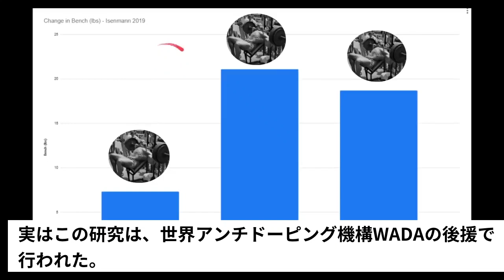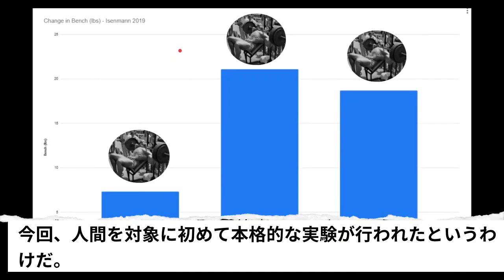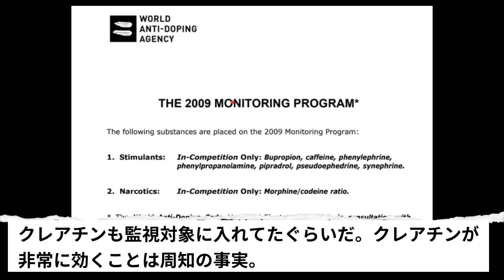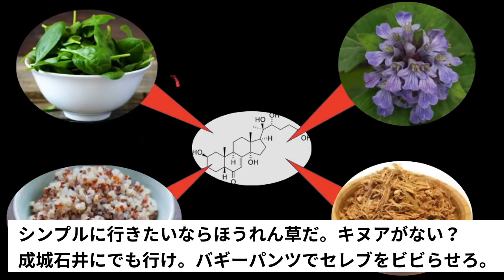筋肥大したかったらほうれん草とキヌアを食え！エクジステロンは合法ドーピング 副作用なし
2:54 に出てくるのはスマ(ブラジル人参)です。Mikiya Okuno さんに教えていただきました

ほうれん草やキヌアに含まれているエクジステロンは、筋たんぱく質合成を高め、筋力を高め、筋肉の回復をはやめ、インスリン抵抗性を改善すると考えられている。

ラットによる実験では、エクジステロンはダイアナボルやSARMSよりも高い筋肥大効果を得た。研究者達は、実験結果は人間にも当てはまると推論し、一日12ミリグラム程度のエクジステロン摂取で十分であろうとした。また副作用も確認されなかった。

人間による実験では、被験者は一日12から45ミリグラムのエクジステロンを10週間摂取した。結果12ミリグラム群は2.58キロ、45ミリグラム群は3.11キロ筋量が増加した。研究者は、エクジステロンの摂取量を増やせば、さらなる効果が期待できるとしている。

必要摂取量については研究者により意見の相違があり、さらなる研究が必要である。エクジステロンは、欧米の一般的な食事では、一日に1ミリグラムも摂取されていないと考えられている。トレーニーは、最低でも12ミリグラムは取った方がいい。ボディビルダーには、500ミリグラム以上のエクジステロンをとっている選手もいるが、この分量は食品からは摂取不能であり、サプリを使わなくてはならない。もっとも、エクジステロンはWADAの監視リストに入っているので、サプリは禁止される可能性はある。

エクジステロンのサプリは複数のメーカーから販売されているが、2019年の研究では、50ミリグラム含有を謳っていたサプリが実際は6ミリグラムしか含まれていなかった。詐欺的な商品も出回っているようである。ネット上では、Huge Nutrition's Ecdysteroneが人気商品のようだ。エクジステロンサプリはマイプロテインも扱っているが、ずっと在庫なし状態が続いている。

関連動画
筋トレ：肉体労働が生み出した革命的筋肥大理論「細胞核オーバーロード」発案者は語る